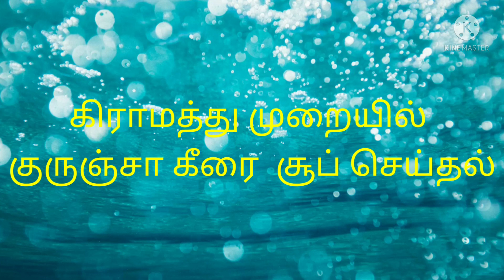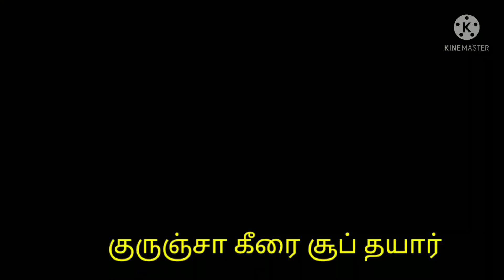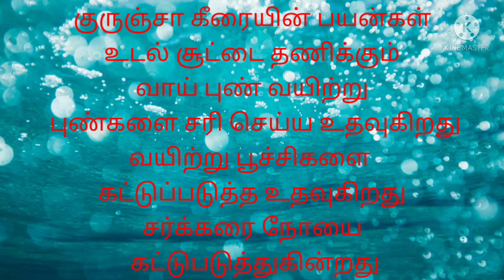கிராமத்து முறையில் குறிஞ்சா கீரை சூப் செய்தல்